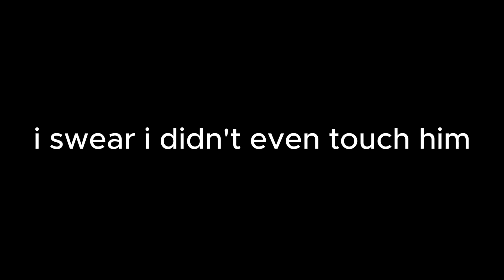Batman Arkham Assignment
Arkham Asylum but i'm the one going insane here
hope you liked the video and laughed